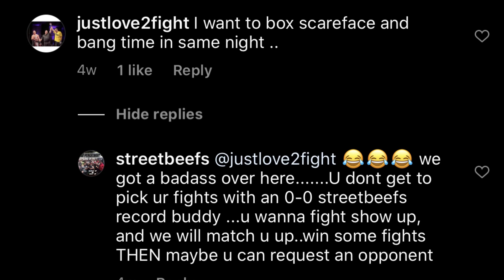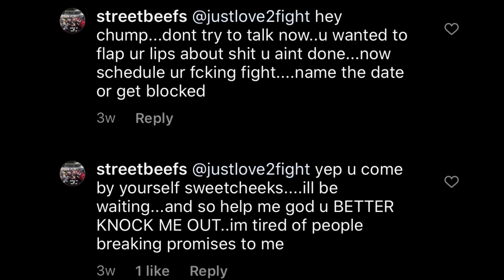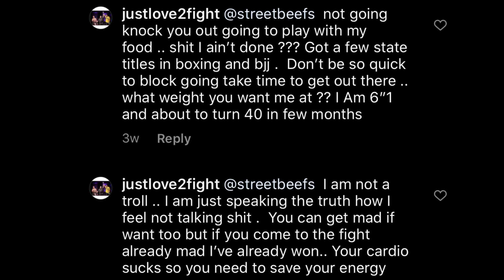ONLINE TROLL COMING TO K.O SCARFACE 😴 HIS SCREENSHOTS AND VIDEO SHOWN HERE!!!